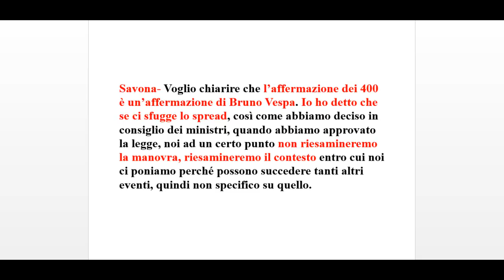Paolo Savona, 25.10.2018 anche se lo spread sale a 400 non cambiamo manovra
SOSTIENI E MANTIENI IN VITA QUESTO CANALE RIVOLTO A DIFFONDERE LE RICETTE ECONOMICHE PER USCIRE DALLA CRISI e ad indagare in profondità sulle notizie CON DONAZIONI AL CONTO PAY PAL o con carta di credito:

P.S. Tutti i commenti vengono sottoposti a moderazione e pubblicati nel giro al massimo di qualche ora, se non contengono linguaggio volgare (parolacce) e spam